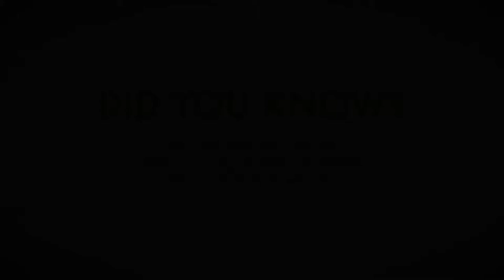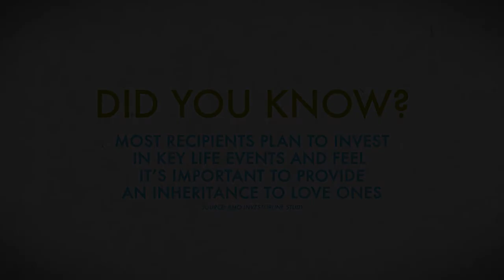For Your Life TV Show - Fall 2014 - CDIC segment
For Your Life is Fifth Story’s television and digital content marketing program featuring lifestyle stories.